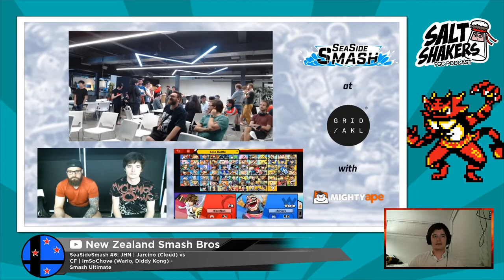Jarcino - Salt Shakers Podcast - Ep 36 NZSmash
CRT craziness, the JHN crew & Ultimate offers all characters!

Rec 27/02/20

Welcome to the fighting game podcast made in New Zealand!

 - Salt Shakers -